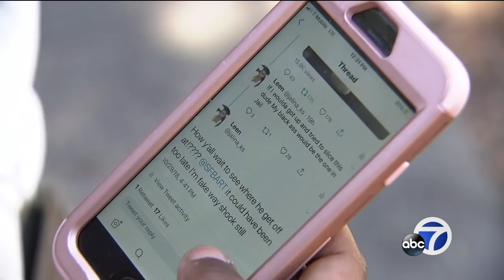BART rider who filmed man wielding 2 chainsaws on train shares her story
A San Francisco man waving chainsaws around on a BART train was arrested Monday afternoon for making criminal threats. Patrick Allen Bingman is currently in custody.

-- Follow us for breaking news as it happens.